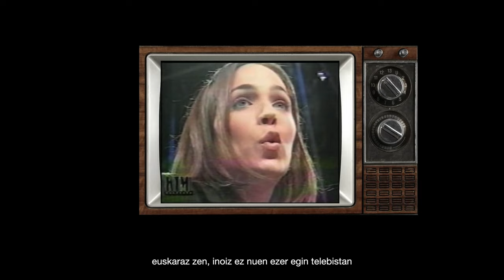Nerea Garmendia - Katapulta Tour Gipuzkoa